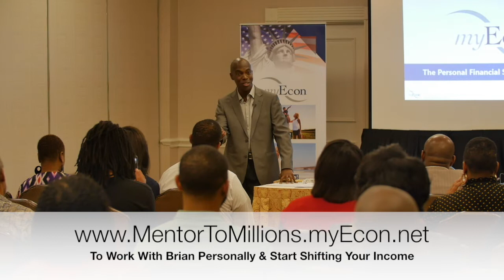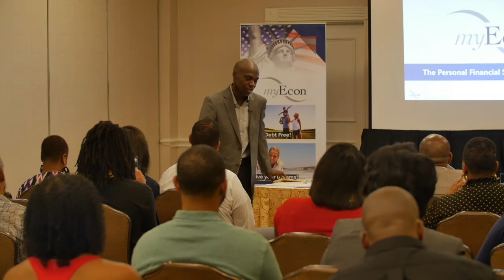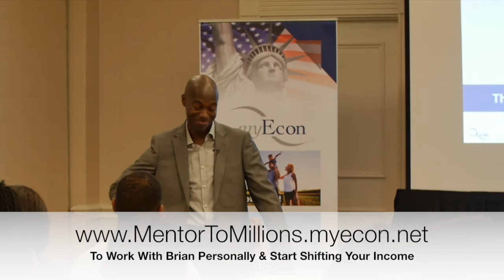Part 7 of 10 - How to Get All The Tax Advantages - Brian Beane, Mentor To Millions, CEO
To work with Brian personally and secure your Income Shifting Membership, and click "Join Now!"